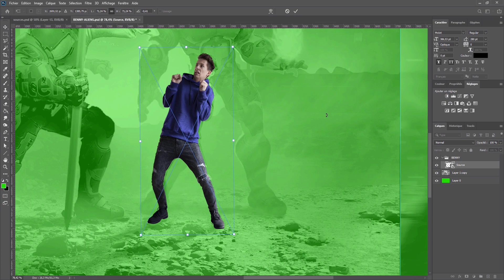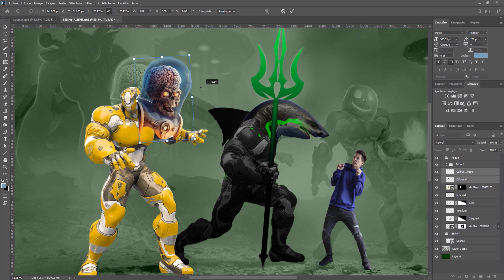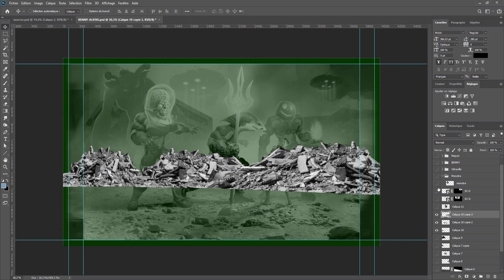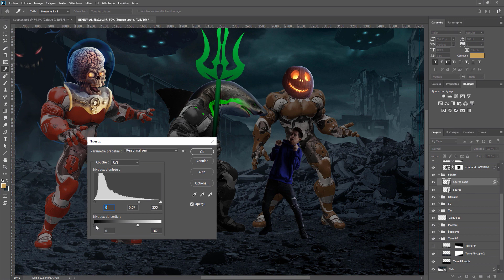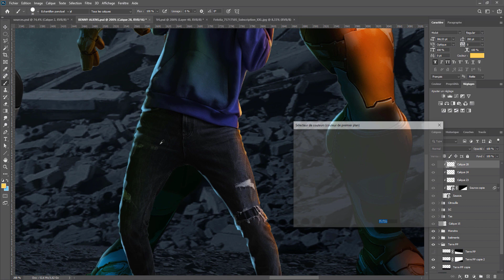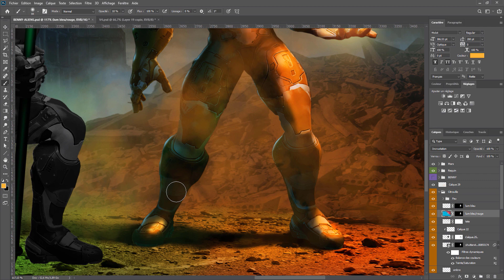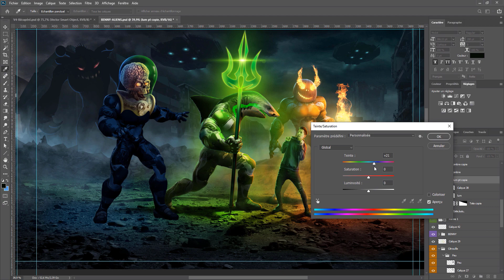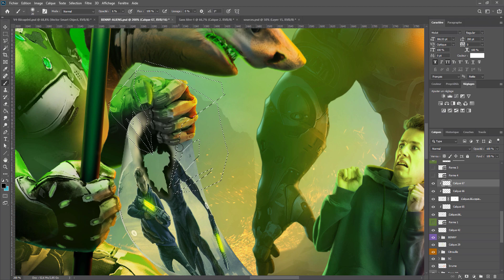Speed art PHOTO MANIPULATION PHOTOSHOP | Aliens photo manipulation Photoshop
Speed art photo manipulation in Photoshop.
Photoshop editing time lapse for the Photoshop Battle in Aliens style organized by Benny Productions in June 2021.

Your comments and appreciations motivate me in my work... THANKS :)

Stocks  : @shutterstock

FOR THIS PHOTO MANIPULATION I USED

GRAPHIC TABLET :
→ Wacom Intuos Pro